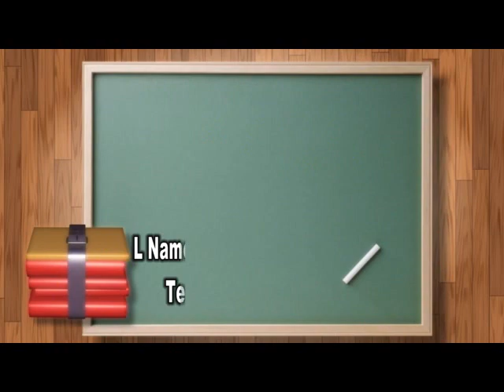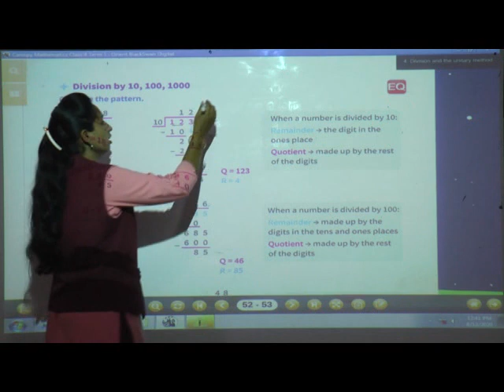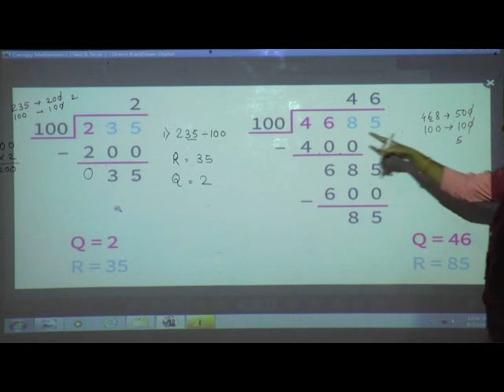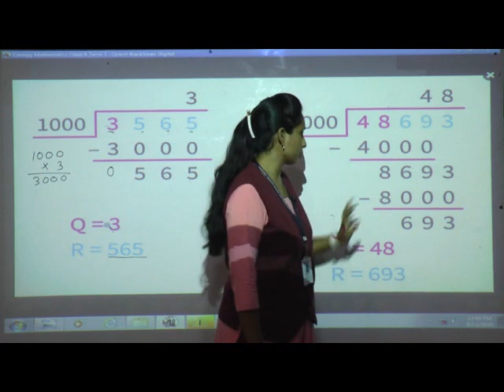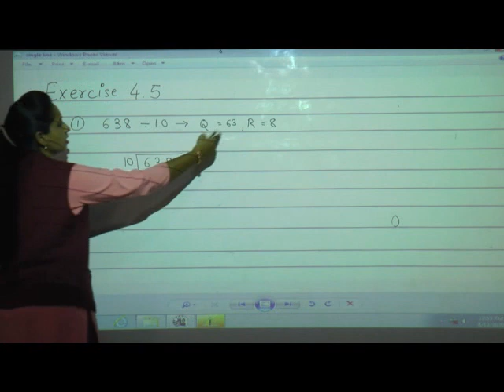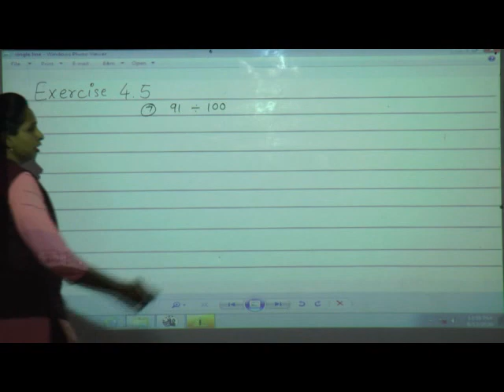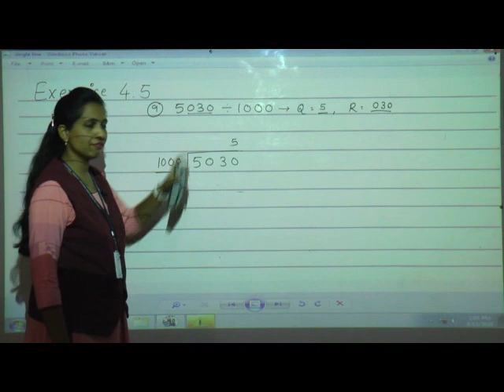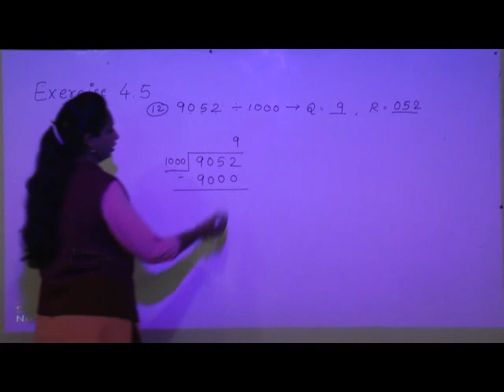Episode 37 Std IV Maths L No 4